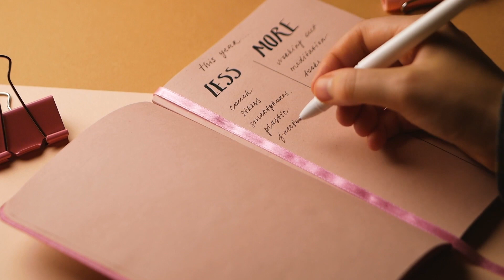How to Create Realistic Fitness Goals for 2022!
Even though it's already January, it's never too late to goal set and set up some new year resolutions. specifically related to health and fitness to ensure we can achieve them for 2022!

😍  The bands, barbell pad and straps I use: